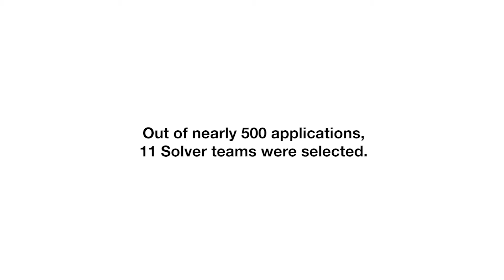Baan Dek Foundation/MIT SOLVE/DFAT